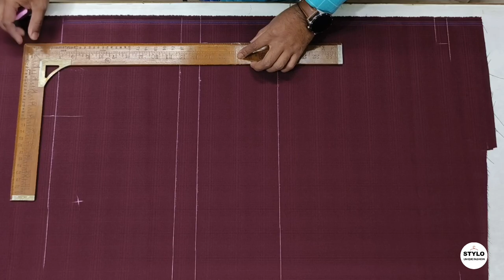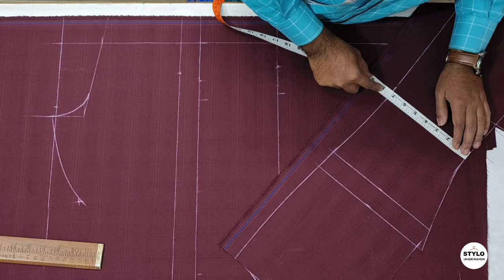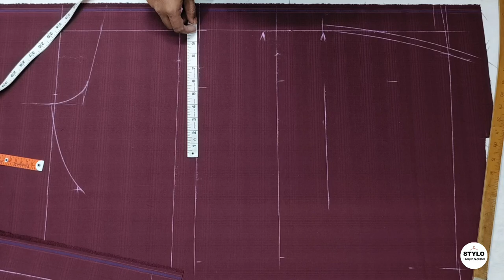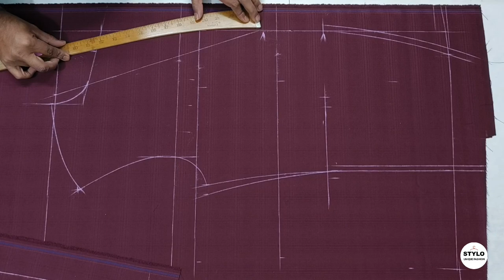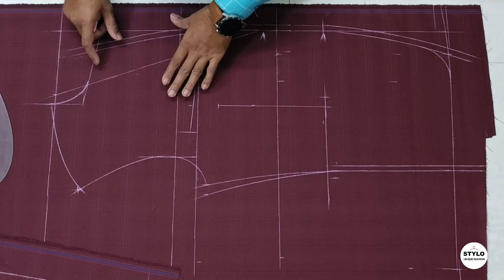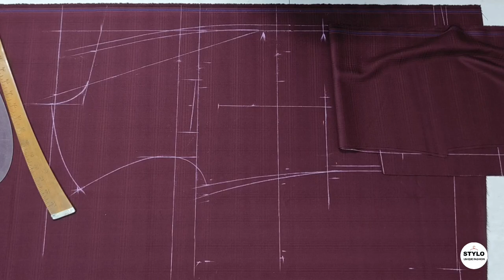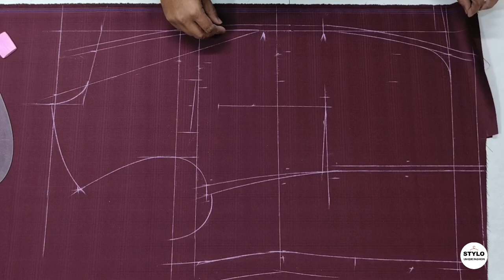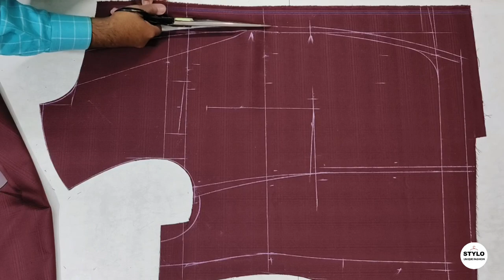41" Chest ki Coat ki Front kaise Cutting kare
41" Chest ki Coat ki Front kaise Cutting kare